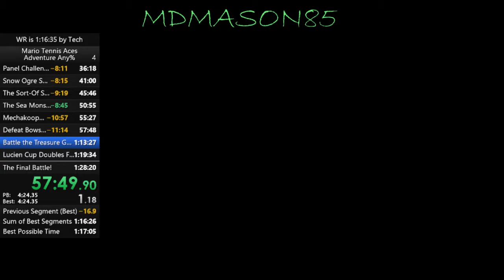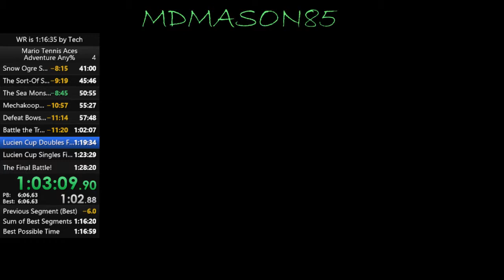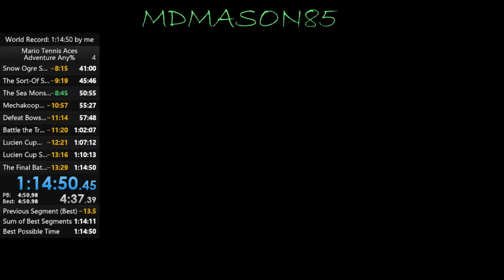Mario Tennis Aces Adventure Any% in 1:14:50